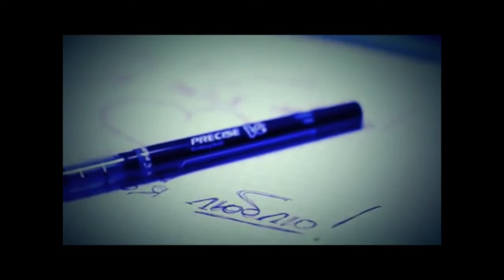Роман Ващук с семьей на Национальном ТВ, канал ЦК.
Семья Ващук на Национальном Телевидении Украины. Киев, Крещатик 26